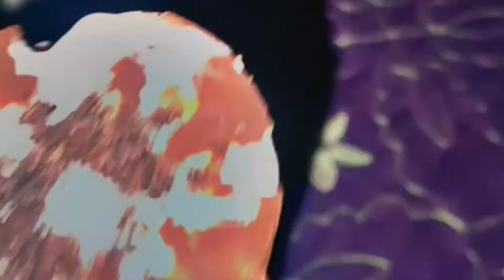Natural DIY Skin Polish At Home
how to do skin polish at home skin polish at home skin polish body polishing at home whitening skin polish how to skin polish at home whitening skin polish at home

diy easydiy easy diy ガーデン diy diy hack diy crafts